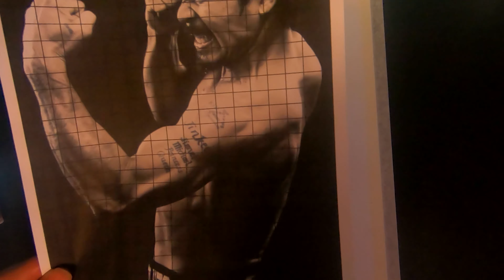Manny "PAC-MAN" Pacquiao THE LEGENDARY FIGHTER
Today we will be drawing a portrait of one of the most electrifying fighters to ever fight. None other than Manny Pacman Pacquiao!